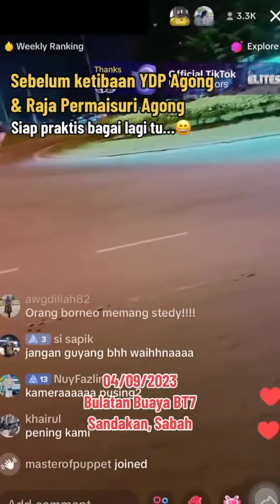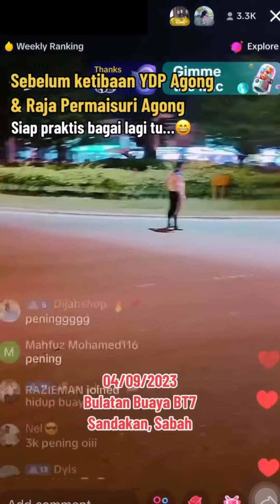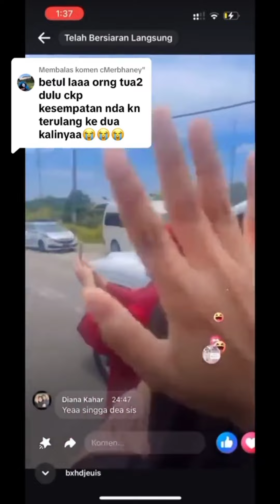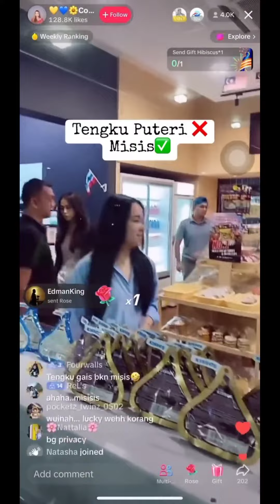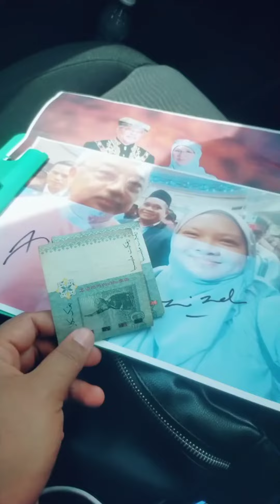Orang Sabah Teruja Jumpa Dengan YDP Agong & Permaisuri, Lucu Comel Je